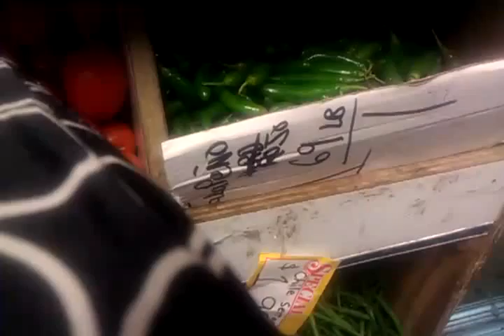Grocery Store Shopping in NY